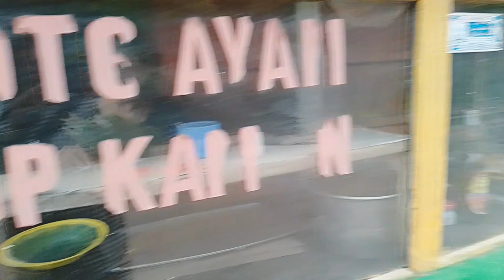Sate 10 ribu - segerobak | sate dari jaman pak.harto | bumbu lezat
Man-teman vlog kali ini tentang makanan - masakan lagi, kali ini saya vlog warung sate di kp.tegal sapi - cadas gantung, ds.naga cipta
sepuluh ribu dapat satu bungkus sate enak man-teman, dan bumbu kacang yang lezat

buat si bapak&ibu semoga semakin ramai pembeli yang datang ke warung satenya
(Aamiin)

semoga memberi inspirasi
sehat selalu, terima kasih